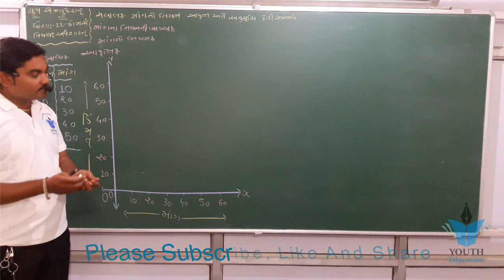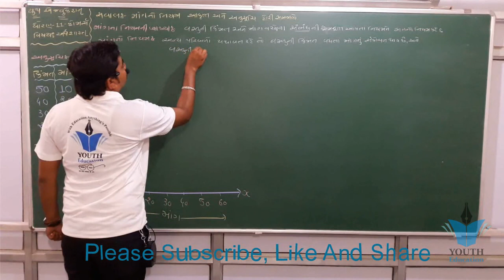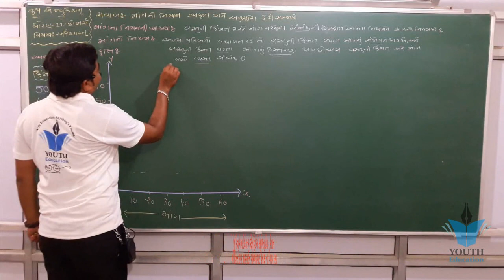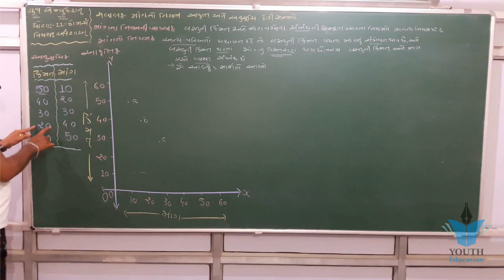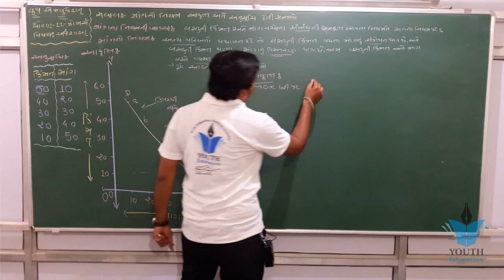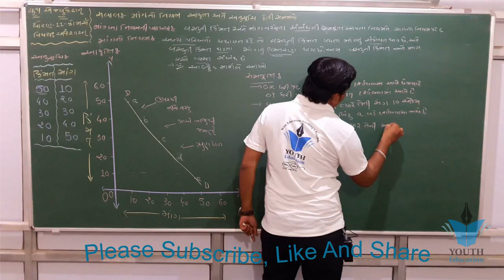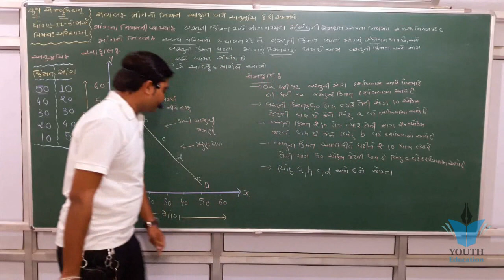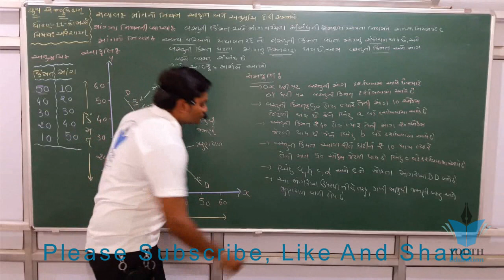ધોરણ 11 અર્થશાસ્ત્ર પ્રકરણ 3 માંગ ભાગ 1 NCERT Board ગુજરાતી માધ્યમ પ્રજ્ઞેશ સર 2023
Std 11 com eco ch 3(માંગ) ભાગ 1 By : Pragnesh Chauhan

Economics MCQs in Gujarati Language, Arth shastra,GSSSB Municipal Accountant, Municipal Deputy Accou
NCERT Class 11 Economics Chapter 3: Liberalization, Privatization and Globalization An Appraisal
Economics std 11 che no 7 Indian economy introductions

std 11 com eco ch 3
std 11 commerce ch 3 mang
std 11 eco ch 3
municipal deputy accountant,municipal accountant,meaning of economics,adam smith,alfred marshall,lionel robbins,an enquiry into the nature and causes of the wealth of nations,nature and significance of economics,principles of economics,the wealth of nations,economics in indian thought,formal development of economics as a science in the west